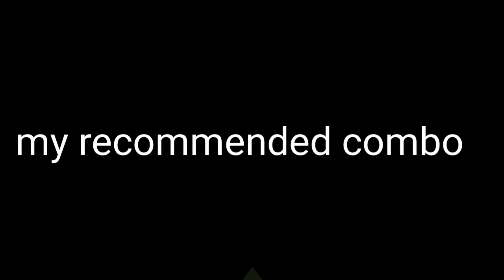Realm Defense Next Blessed Hero In Tournaments & Top Combos With It 🔥